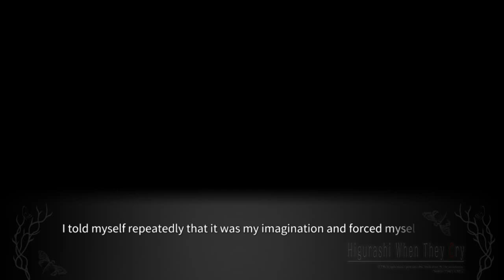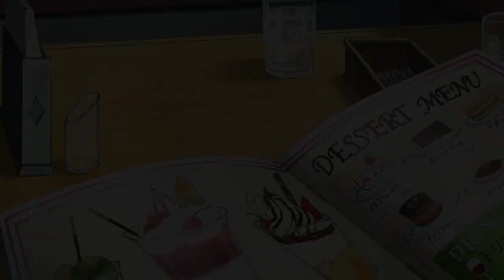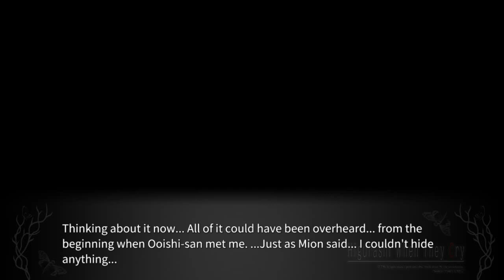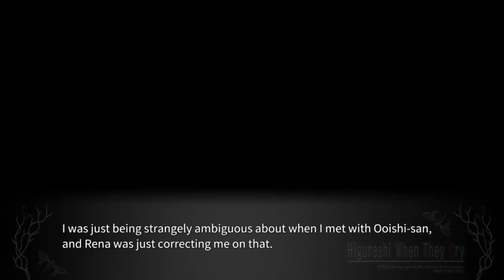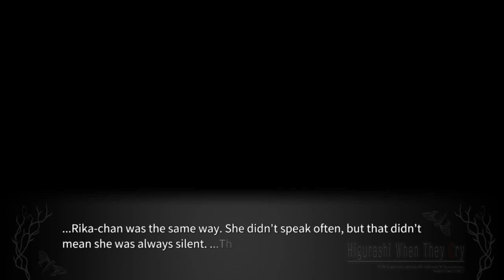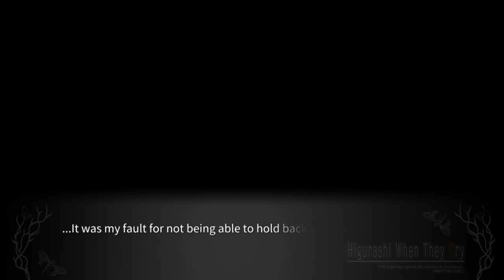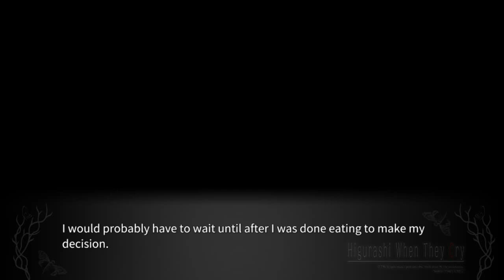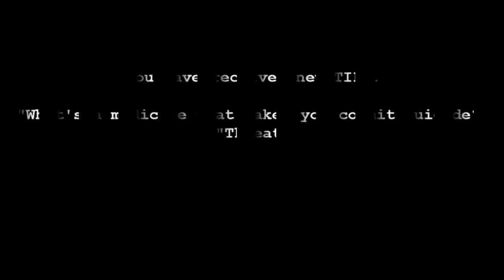ONIKAKUSHI PT18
lambdadelto_34